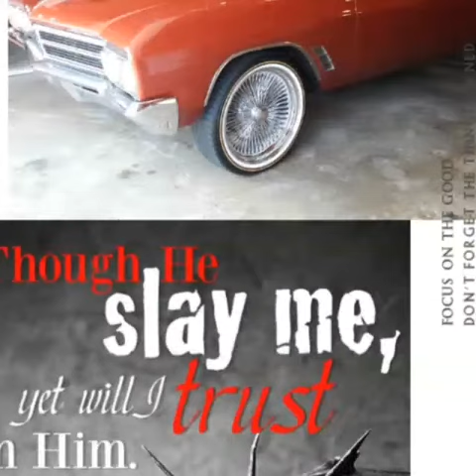66 Buick Skylark Donk